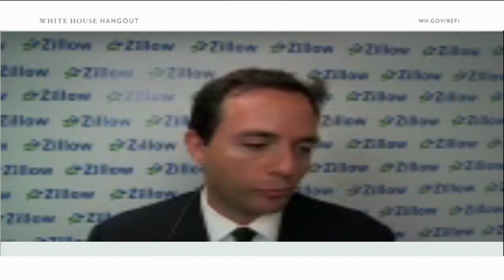White House Google+ Hangout: Mortgage Refinancing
HUD Secretary Shaun Donovan hosts a Google+ Hangout moderated by Zillow to discuss the President's plan that would help millions of homeowners refinance their mortgages and save thousands of dollars a year. July 12, 2012.